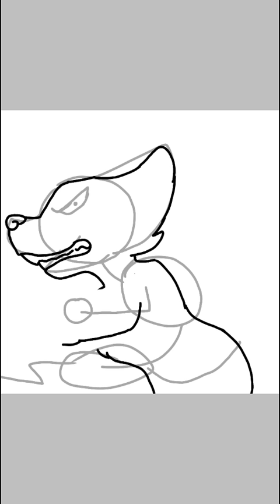Frick the haters read desp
I'm working on cradles animation meme I'm almost done hope you like my art